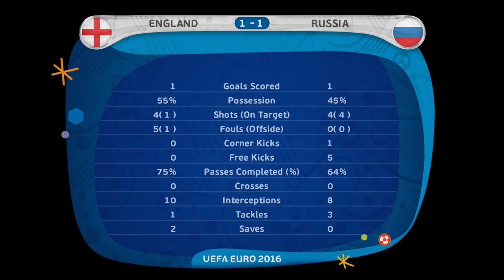Euro 2016 Gameplay Walkthrough Part 1 - FIRST MATCH (PES 2016 UEFA EURO 2016)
Euro 2016 Gameplay - PES 2016 Euro 2016 Walkthrough Tournament mode England Career Mode Let's Play Playthrough

The official game of the UEFA EURO 2016 tournament available on April 21st for PlayStation4 and PlayStation3.

Contains both the full PES 2016 game and UEFA EURO 2016 content. The UEFA EURO 2016 mode will feature full iconography and presentation elements from this year's tournament, and also includes the Stade de France stadium, which hosts the final in July.

From the 24 qualified teams that feature real players with hundreds of authentic player faces, 15 fully licensed teams will be included with the latest strips for England, Wales, Northern Ireland, Germany, Spain, Portugal, Italy, Ukraine, Czech Republic, Croatia, Slovakia, Iceland, Turkey, Albania, Northern Ireland and hosts France, all perfectly recreated.

All squads will also be in line with those of the qualifying nations with the various playing styles perfectly replicated via the game's innovative Player ID and Team ID systems, which mimic the exact playing styles of both individual players and the team as a whole.

From its humble origins on PSOne, the PES series has leaped from format to format, adding ever more realism as it evolved. This heritage has been celebrated in PES 2016's new tagline 'Love The Past, Play The Future', highlighting the series' recent return to core PES values in last year's PES 2015 and focusing on the many new gameplay and presentational elements that will further establish the series as the definitive football experience.